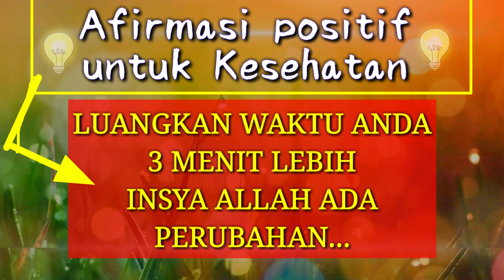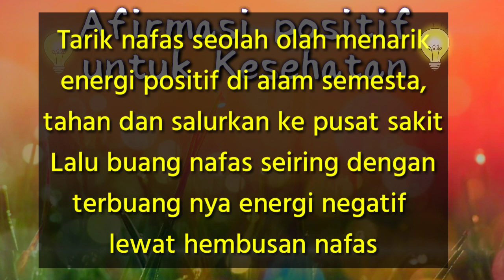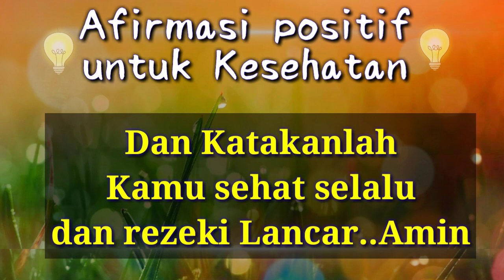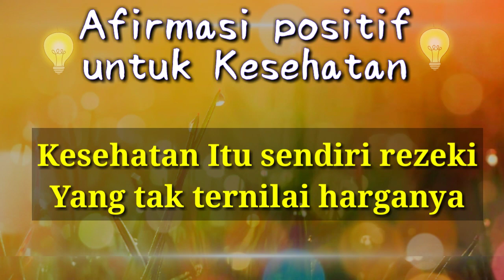AFIRMASI POSITIF KESEHATAN || AFIRMASI POSITIF KESEMBUHAN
Afirmasi, Positif, afirmasi Positif, affirmation, Kesehatan, kesuksesan, kebahagiaan, sukses, bahagia, sehat, iwan d gunawan, Dr. Iwan D. Gunawan, pemberdayaan diri, audio relaksasi sukses, DEngarkan setiap hari